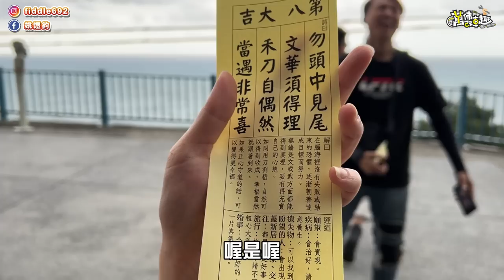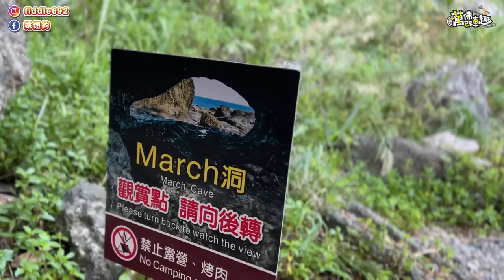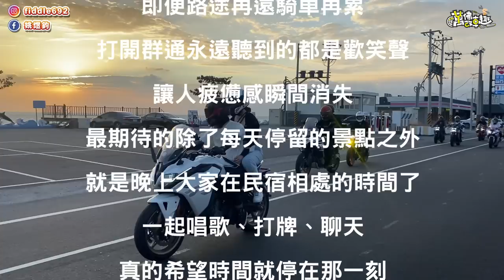台灣環島六天五夜全紀錄｜一輩子一定要完成一次｜motorcycle around Taiwan #59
感謝大家的收看！也非常歡迎分享你的環島經驗！
記得按下訂閱鈕~才不會錯過最新影片喔!!

各車系土除、龍骨、電動車風鏡等碳纖維零件都在這個賣場
歡迎來逛逛唷!!

有更多日常生活紀錄唷